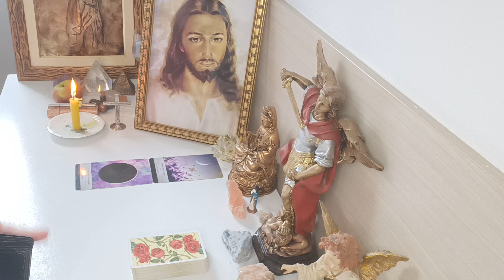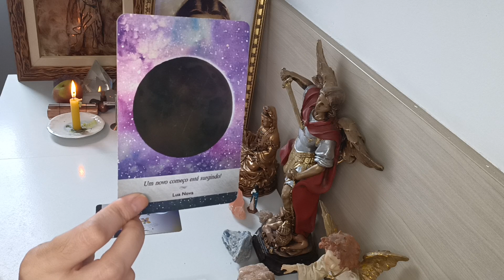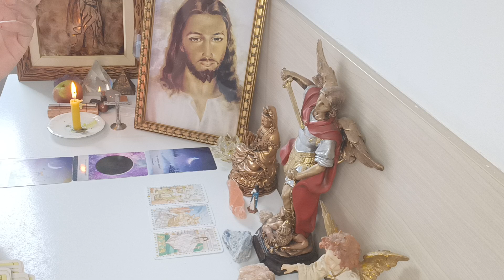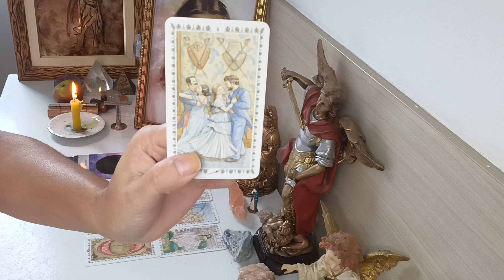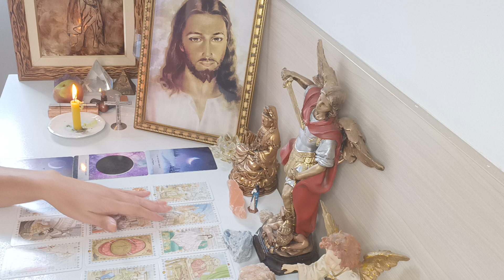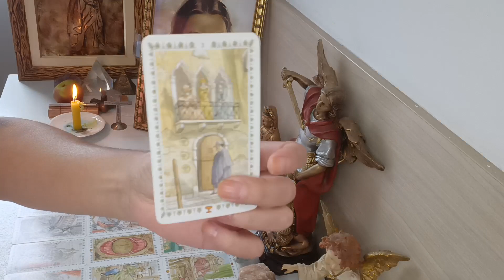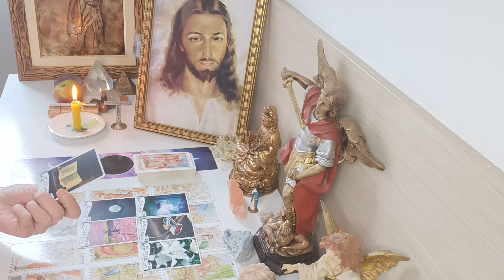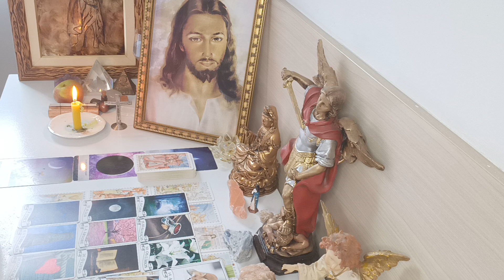LEÃO ♌ AMOR. VC MERECE MAIS ⚔️ ENXERGAR E REAGIR 💥DEIXAR IR❗NOVO COMEÇO 💥